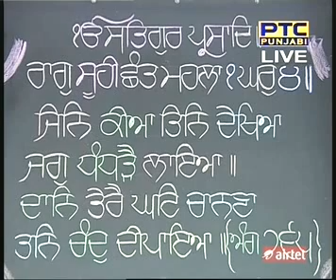Daily Katha from Sri Darbar Sahib Amritsar 29 Aug 2015 Pt 1